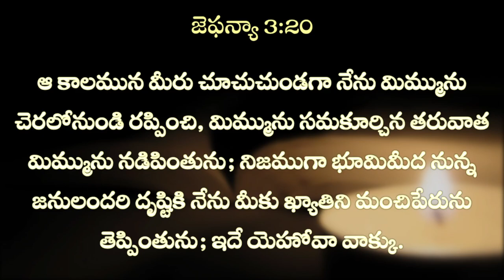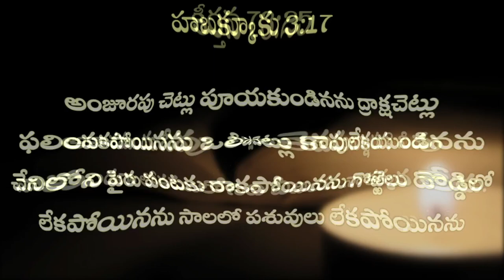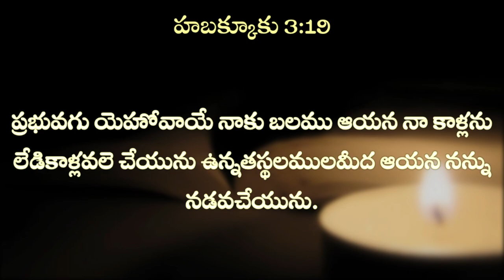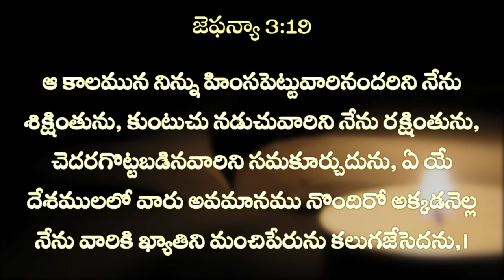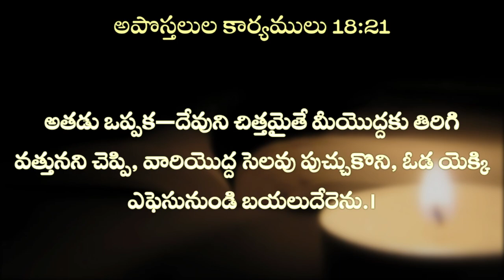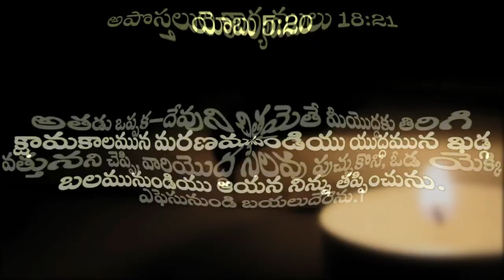SUNDAY WORSHIP LIVE || INDIAN PENTECOASTAL CHURCH KANURU || 14 - 07 - 2024 || Dr L.Samuel Garu